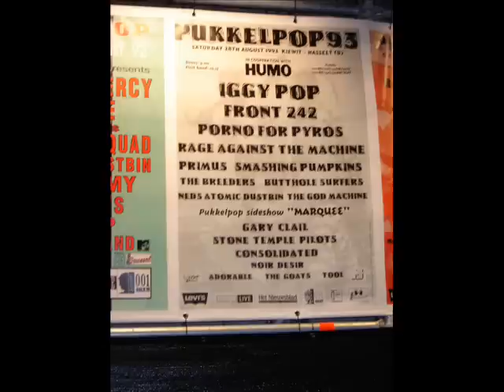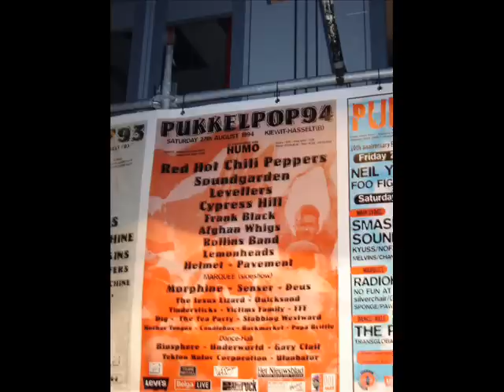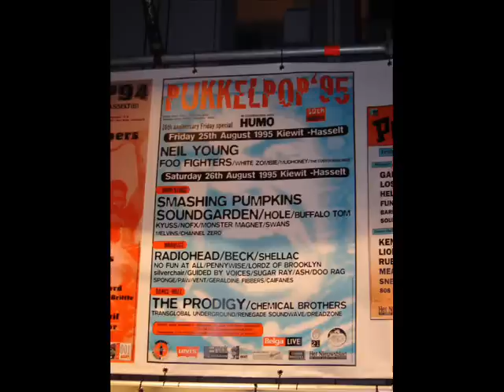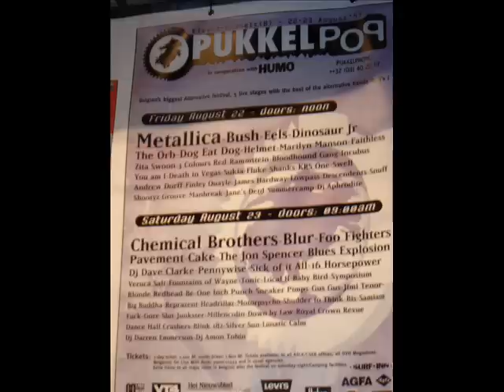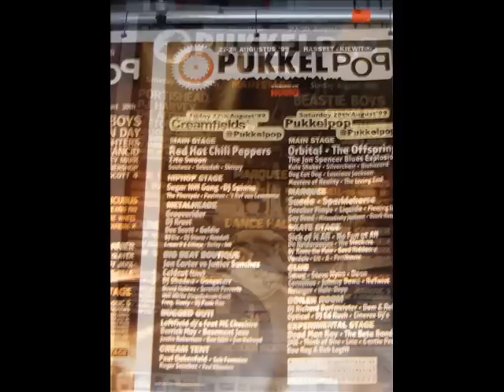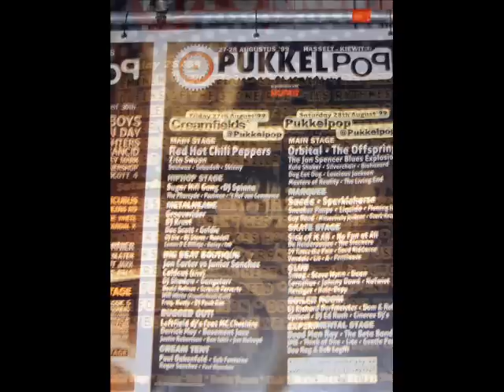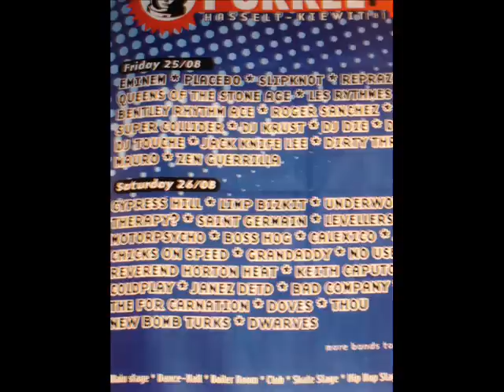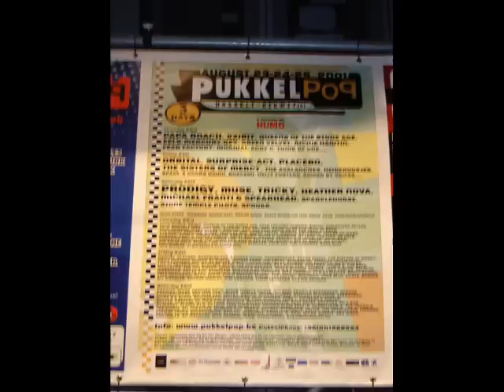Pukkelpop 1991 - 2002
The posters of the Belgian cutting edge festival Pukkelpop in Belgium. Music:1991: Sonic Youth - Superstar;  1992: Sisters of Mercy - Alice
1993: Consolidated - You Suck
1994: Afghan Whigs - Debonair
1995: Hole - Violet
1996: Ken Ishii - Extra
1997: Bloodhound Gang - I Wish I Was Queer So I Could Get Chicks
1998: Monster Magnet - Negasonic Teenage Warhead + Rocket From The Crypt - On A Rope
1999: The Pharcyde - Runnin' + Basement Jaxx - Samba Magic
2000: Placebo - Taste in Men
2001: Papa Roach - Last Resort
2002: DJ Shadow - You Can't Go Home Again